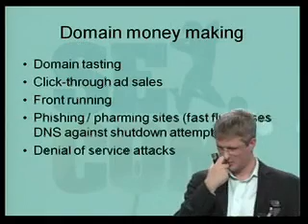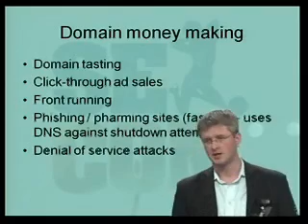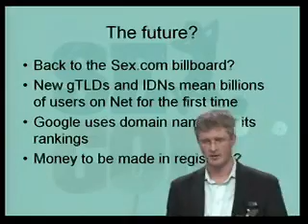Die sex.com Story (Kieren McCarthy) - Teil 4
Domainpulse 2008: Geldverdienen im Internet - die sex.com Story, Kieren McCarthy - Teil 4